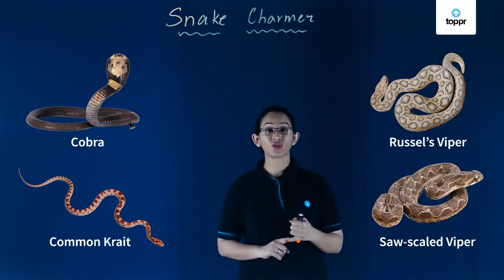Snake Charmer | Snakes | Class 5 EVS (CBSE, NCERT)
Did you know that snakes are a very important part of India’s culture and heritage? They have a very high status in Hindu mythology. And snake charmers are a part of these rituals as well. Let us learn more about these mystical snake charmers and the snakes that dance to their tune.

* 2000+ hours of byte sized video lectures